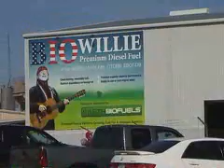Willie Nelson & Energy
BioWillie is the name and producing fuel is the game. Willie Nelson and Morgan Freeman attend the grand opening of a new bio fuel plant in Durant that hopes to put more money in farmer's pockets.